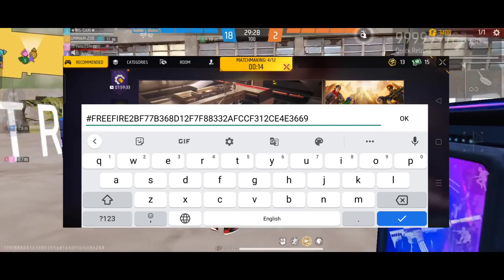FREE FIRE -BIG MONSTER BUG GLITCH GARENA FREE FIRE 🔥💥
fireplace 4k
cozy fireplace
free fire shorts video
viral videos
total gaming
video essay